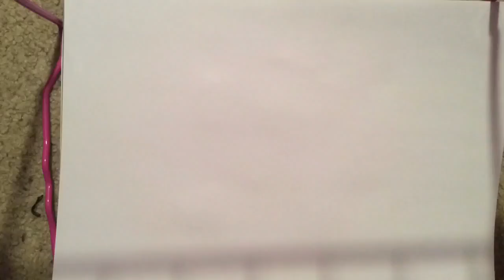USING EYELINER TO SPEED DRAW!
I used eyeliner to draw, you guessed it, an eye, on the back of my hand! I know the video is super short but I had a brain fart and I couldn't think of any ideas for videos so I just decided to do this. I hope you enjoyed ☺️

If you did like the video, click the thumbs up button :)
Comment suggestions for videos you'd like to see from me in the future!
New here? It's free! And you won't miss a single video I make from here on out!

Add me on Snapchat!: dianalovesyaaa

I really hope everyone is having a great day. If you're not, keep your head up high and smile. Things will get better soon. I promise you that. :)